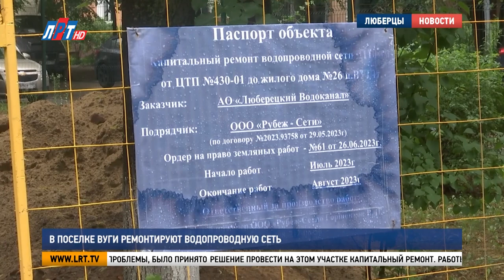В поселке ВУГИ ремонтируют водопроводную сеть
В районе поликлиники №3 в поселке ВУГИ идет капитальный ремонт водопровода. Из-за износа сетей в ближайших МКД периодически отключалась подача холодной воды. Глава городского округа Люберцы Владимир Волков проверил ход проводимых работ.

Водопроводная сеть, проложенная от дома №26 поселка ВУГИ до центрального теплового пункта, построена около 30 лет назад. Она обеспечивает холодной водой более 500 жителей МКД. В последнее время возраст трубопровода давал о себе знать.

Евгений Клейнбурд, генеральный директор АО «Люберецкий Водоканал»:
«Как показала эксплуатация, на этом участке очень большое количество было повреждений, приходилось регулярно заниматься раскопками, ремонтировать. Частое отключение холодной воды, скачки давления и, соответственно, неудобства от того, что не могли подать качественно и своевременно ресурс».

Чтобы избавиться от этой проблемы, было принято решение провести на этом участке капитальный ремонт. Работы стартовали в начале июля. Стальной трубопровод заменяют на более прочный - полиэтиленовый.

«Была выбрана трассировка, согласован со всеми смежниками проход по земле, под землей, соответственно. Открыт ордер на производство земляных работ, и вскрывают, укладывают трубу, закапывают. После этого будет проведено хлорирование трубы, опрессовка и подключение уже к жилому дому после того, как придут анализы».

Завершить ремонт и привести в порядок эту территорию планируют уже в августе. Подобные работы проходят также в районе 5-го дома на улице Волковская.